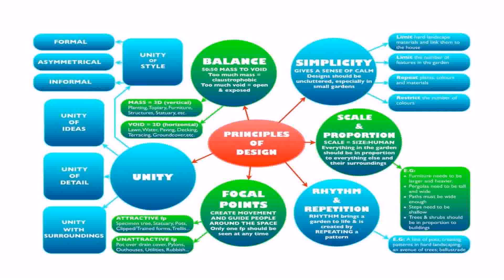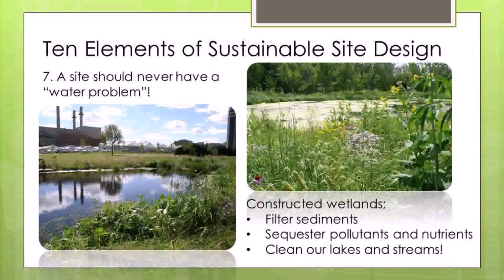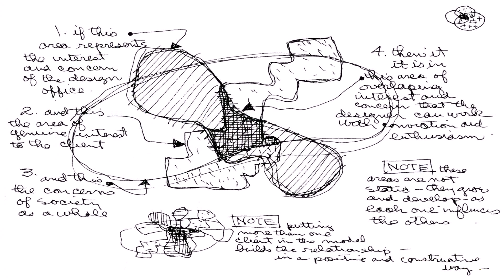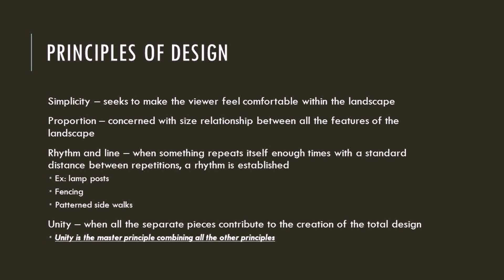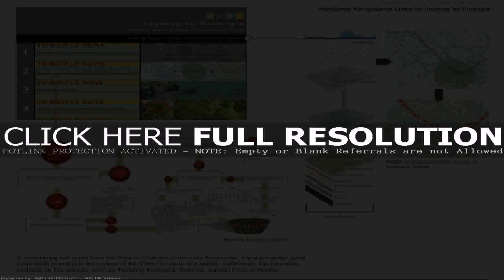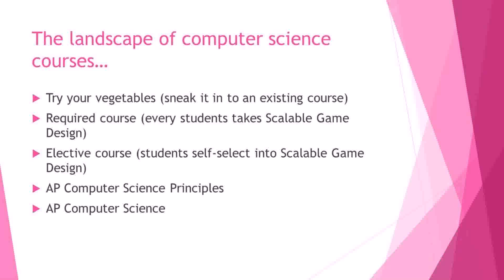Landscape Principles Of Design